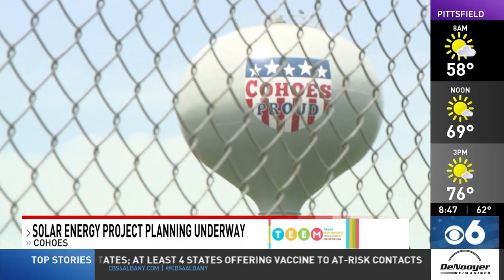Cohoes Floating Solar 052922 CBS 6